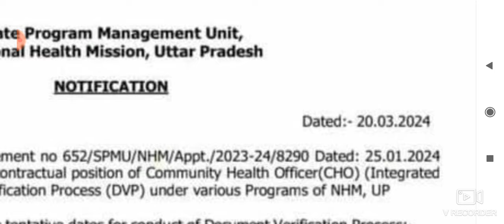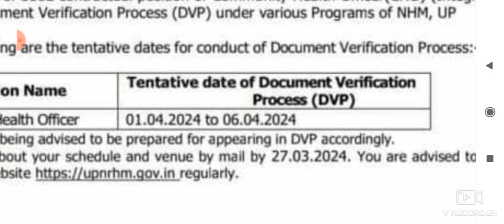up cho new update | up cho 5582 new update | DV प्रोसेस, सभी mail चेक करें सम्पुर्ण जानकारी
up cho new update | up cho 5582 new update | DV प्रोसेस, सभी mail चेक करें सम्पुर्ण जानकारीup nhm cho vacancy 2024 | cho vacancy 2024 | up cho cut off 2024| up cho vacancy 2024 new update

up cho new vacancy 2024 | cho recruitment 2024 | up cho bharti 2024 | up cho vacancy 2024 new update

up cho new vacancy 2024 | cho recruitment 2024 | up nhm cho bharti 2024 | cho vacancy 2024 | upnhm

hit likes.

lots of  ❤️